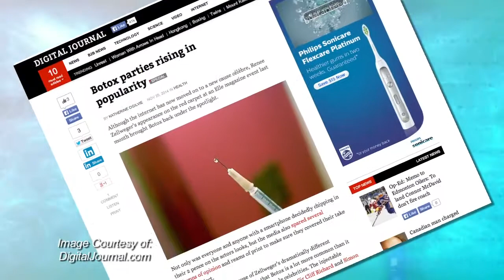Gossip Central: Botox Party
Booze, needles, and gossip… that does NOT sound like a good mix to us! But that’s exactly what you’ll find at a Botox party. It’s just not safe. A Botox party is usually hosted at a person’s home, which makes it difficult to practice safe Botox protocols. Because there is typically alcohol involved with a Botox party, recipients of the treatment are more likely to experience adverse side effects–or worse.

Sounds way too risky to us! At National Laser Institute Gossip Central, we believe the booze should stay in the bars while Botox and fillers belong in a professional spa environment.